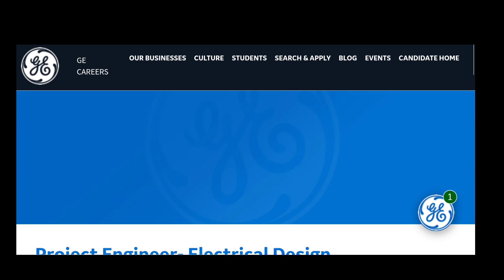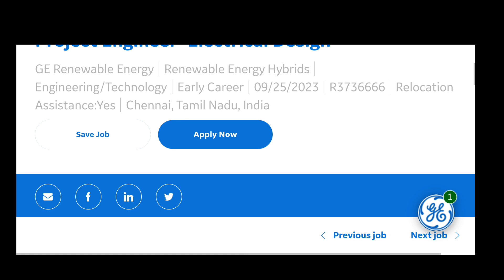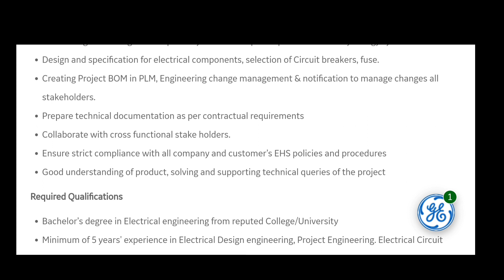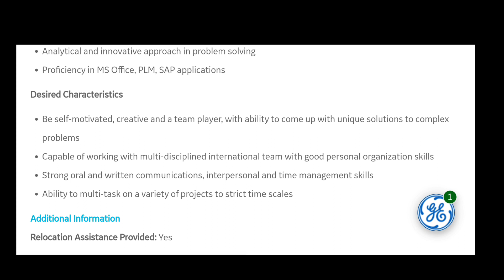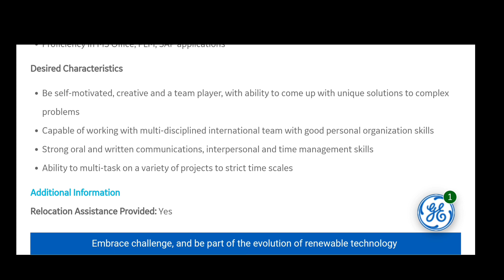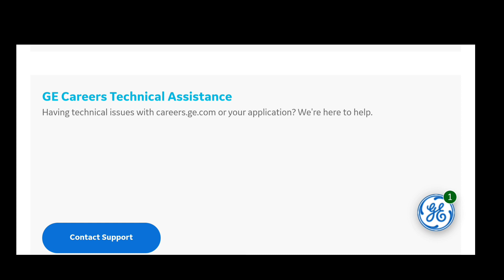GE Renewable energy hiring for Project engineer role in electrical design|| chennai plant||MNC Job